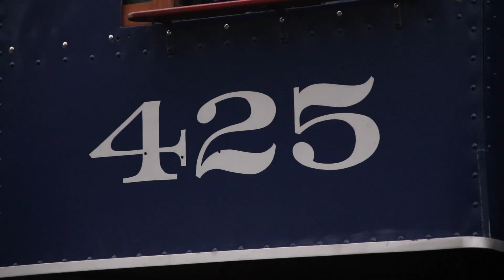Reading and Northern 425: Romping Along the Road of the Anthracite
The Reading and Northern Railroad is a Class two railroad based in Central Pennsylvania. It hauls freight as their primary source of funds (coal, general freight, etc.) But there is something else that really makes this railroad stand out from the rest. Since the 1980's, the RBMN has operated a steam program like no other. Running trains along their lines drawing in millions of people. On Saturday November 5th, 2022, we follow Ex-GM&O 4-6-2 pacific type #425 as she hauls the "Autumn Leaf" excursions from Reading, PA to Jim Thorpe, PA and back. The #425 was cut off in Port Clinton for servicing, while the SD50's led the train back to Reading. Lets follow 425 as she romps along the road of the anthracite!